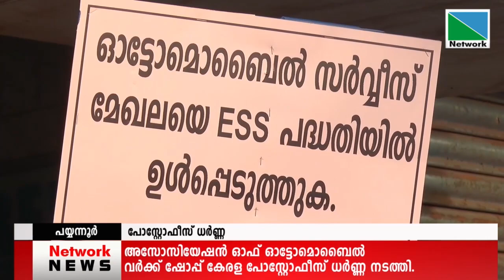03 MARCH 2021